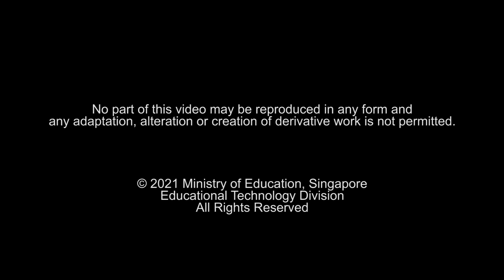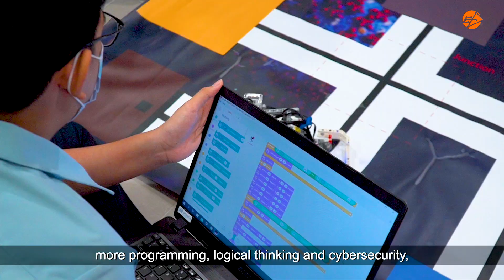Happenings@Serangoon Secondary School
Students from Serangoon Secondary School imagine what the future of transportation looks like.